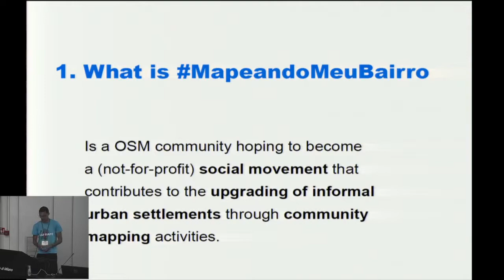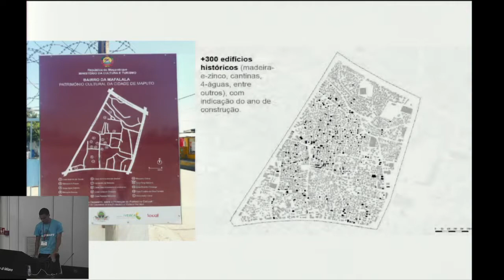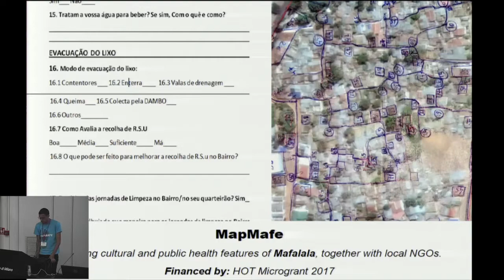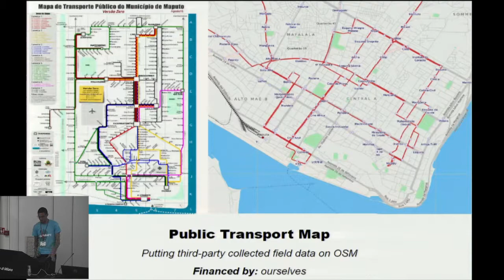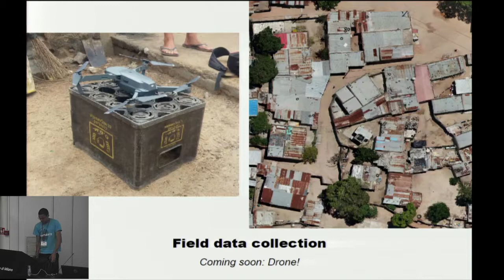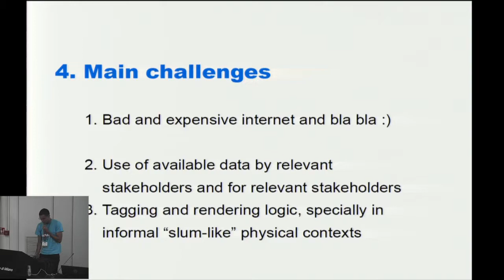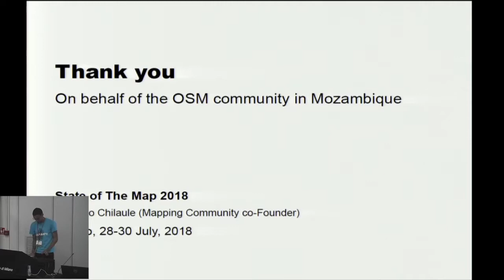State of OSM in Mozambique: community presentation and on-going projects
Remígio van Eys Chilaule, State of the Map 2018

► Mapping of historic heritage sites – project presentation: mapping buildings and sites with historic importance for Mozambique. Reflecting on the challenge of tagging historical objects in OSM.

► Mapping of public transport in African cities, the case of Maputo – project presentation: mapping informal public transport. Reflecting on the usefulness of open data for better public transport management in large and highly informal cities.

► MapeandoMeuBairro – community presentation: presenting different projects done by a new OSM community, likely the first based in Mozambique. All projects use mapping methodology that combines field with desk mapping; skilled mappers with local resident knowledge. Focus on contributing for development in low-income neighbourhoods hence the community name MapeandoMeuBairro.